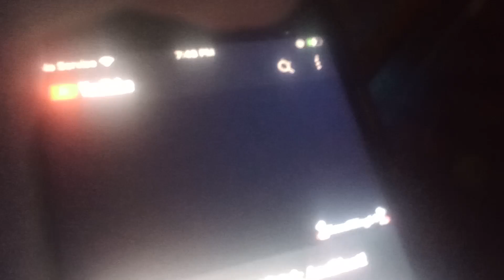July 18, 2023(3)